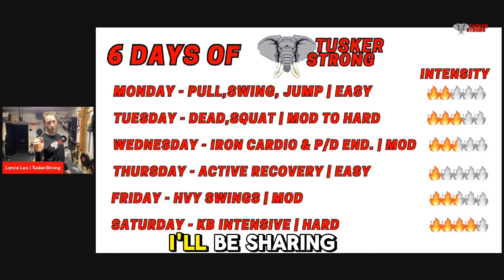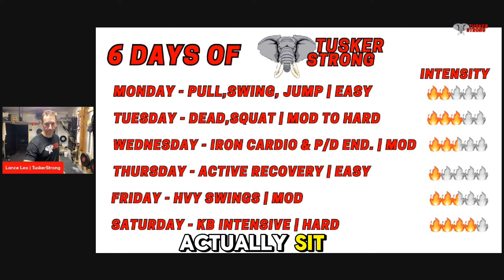Unlock Your Potential In 2025 With TuskerStrong | Day 1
Unlock your full potential and get ready to take on 2025 with 6 Days of TuskerStrong Programming! This transformative program is designed to help you build strength, increase motivation, and set yourself up for success in the new year. Join the Tusker Herd and experience a life-changing journey that will leave you feeling empowered, focused, and ready to tackle any obstacle that comes your way. Get ready to unleash your inner strength and dominate 2025!

In this workout you will be given numerous cues on how to scale or modify to meet you at your current fitness level.

WORKOUT DETAILS:
30 Minute EMOM (Every Minute On the Minute)

0-10 minutes
1 Pull Up
1 DBL KB Swing
10 Jump Rope Singles
@ 53#s (24 kgs)

10-20 minutes
2 Pull Up
2 DBL KB Swing
20 Jump Rope Singles
@ 62#s (28 kgs)

20-30 minutes
3 Pull Up
3 DBL KB Swing
30 Jump Rope Singles
@ 70#s (32 kgs)

Lance Leo | Helping People Thrive In Less Time
📉 I Help People Lose Fat, Gain Muscle, and Increase Functional Capacity

⏱️Timestamps⏱️
00:00 Day 1 of 6 TuskerStrong Training Week
00:40 Week Overview
01:21 Workout Details
13:00 Workload INCREASE #1 | Bell Size Increase
24:00 Workload INCREASE #2 | Bell Size Increase
34:00 Workout Complete
35:10 Outro | Day 2 Link